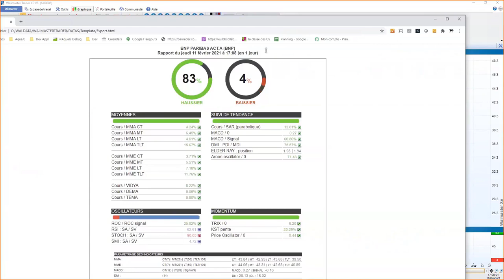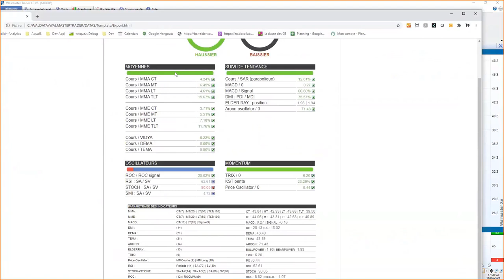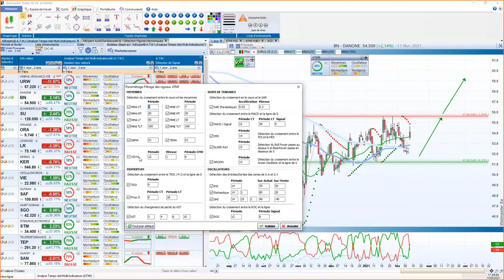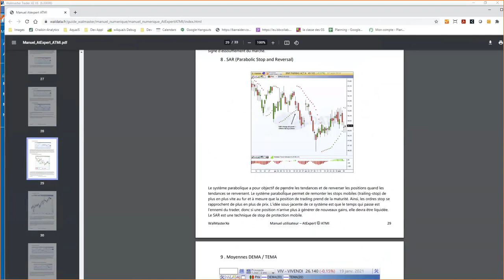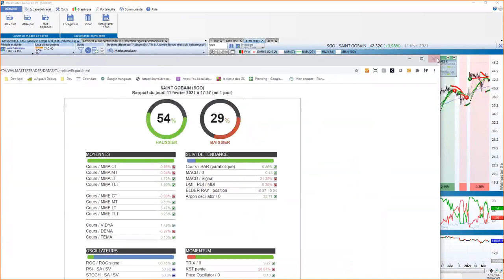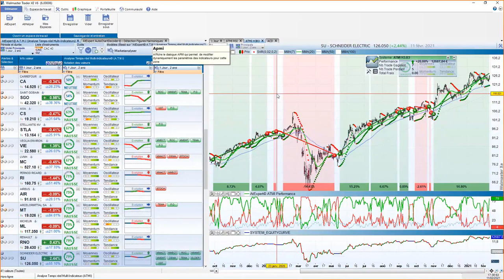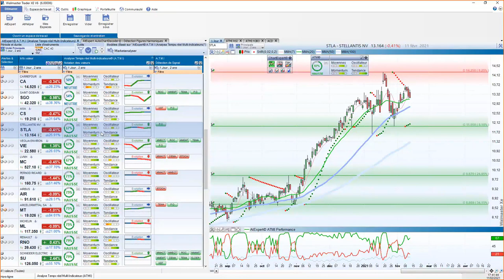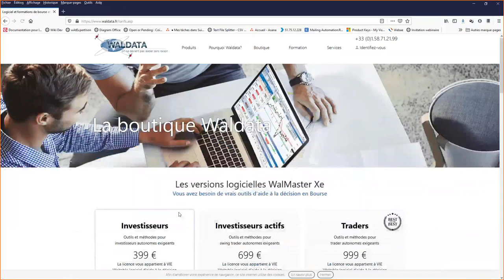Bourse et trading - Une méthode unique ATMI